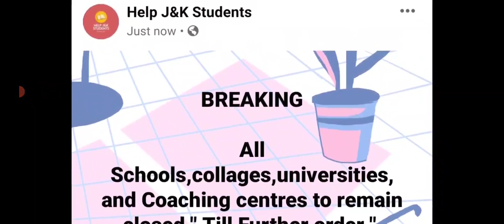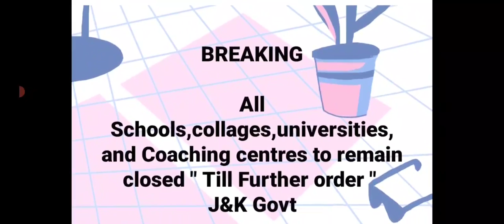Schools,collages,universities, and Coaching centres to remain closed " Till Further order "J&K Govt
BREAKING

All  Schools,collages,universities, and Coaching centres to remain closed " Till Further order "
J&K Govt